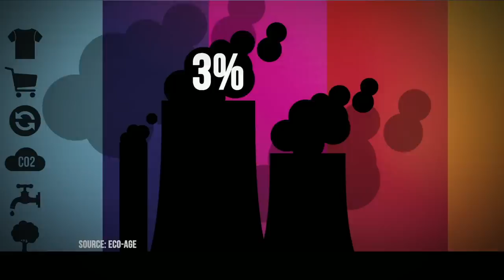Fast fashion: The environmental and social cost - BBC Newsnight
What are leading UK fashion retailers doing to reduce the environmental and social impact of the clothes and shoes they sell?

The Commons Environmental Audit Committee has named and shamed the high street retailers with the worst record.

Mark Urban is joined by Natasha Pearlman, former deputy editor of Elle magazine, and the writer Lucy Siegle.

Correction: Natasha Pearlman is the former deputy editor of Elle and the former editor of Grazia. Apologies.